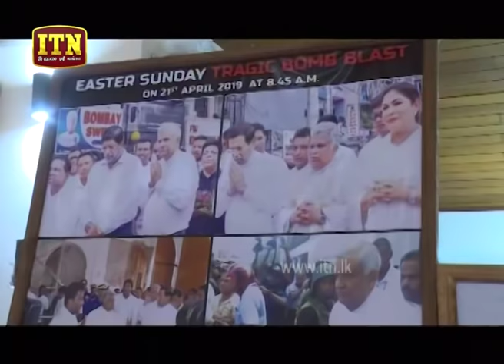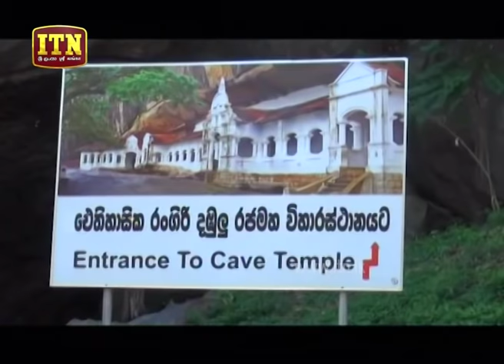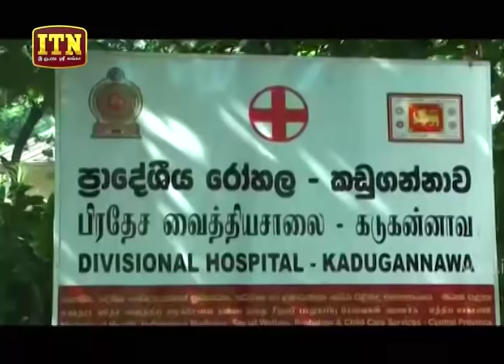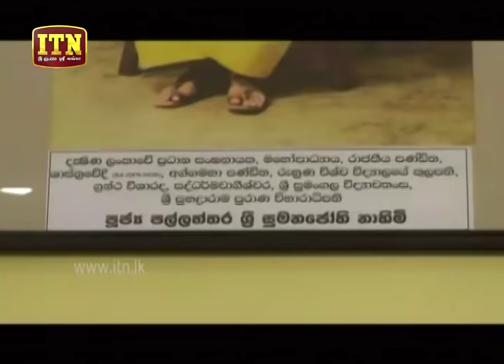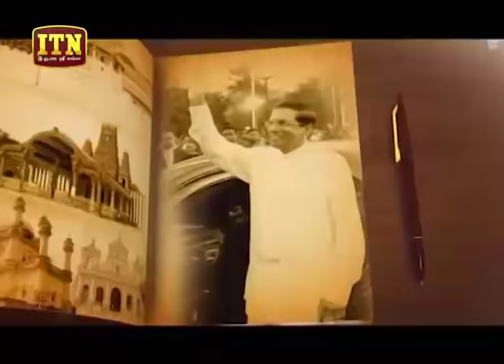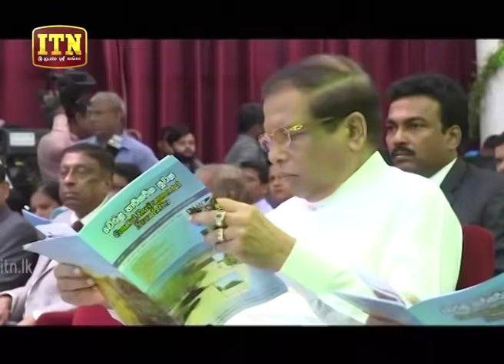ITN News 2019-06-09 | 06.30 PM